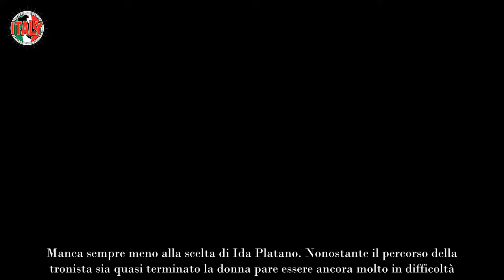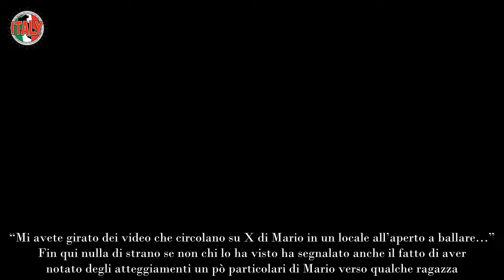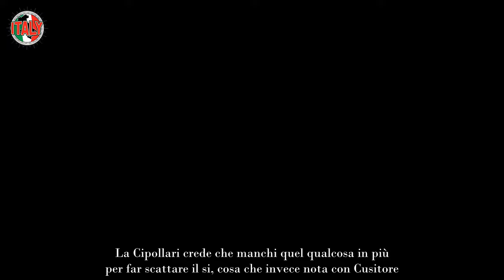Uomini e Donne ora Mario rischia di andarsene davvero altra segnalazione su di lui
Nell’ultima puntata andata in onda su Canale 5, c’è stato un acceso botta e risposta tra Cusitore e la tronista del dating show prodotto e condotto da Maria De Filippi. I problemi però per quest’ultimo non sono affatto finiti qua, anzi. Il giovane corteggiatore, come fa sapere Lorenzo Pugnaloni, domenica è stato avvistato a divertirsi con delle donne in un locale. Ma andiamo a vedere cosa è successo.

Altra segnalazione su Mario Cusitore: questa volta è finita davvero con Ida?
“Mi avete girato dei video che circolano su X di Mario in un locale all’aperto a ballare…” Fin qui nulla di strano se non chi lo ha visto ha segnalato anche il fatto di aver notato degli atteggiamenti un pò particolari di Mario verso qualche ragazza. Inoltre, è stato sottolineato che Ida Platano è normale che ad oggi non può fidarsi di Cusitore date le continue segnalazioni.” Pugnaloni ha comunque preso assolutamente le distanze, dicendo che da parte sua guardando la clip non ha visto nulla di strano.